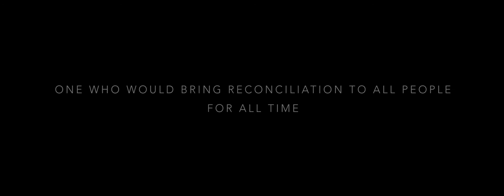Chapter Six: Hints of a Greater One to Come | Joseph Series 2018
A preview of week three's message in our upcoming Joseph series.

"HINTS OF A GREATER ONE TO COME"